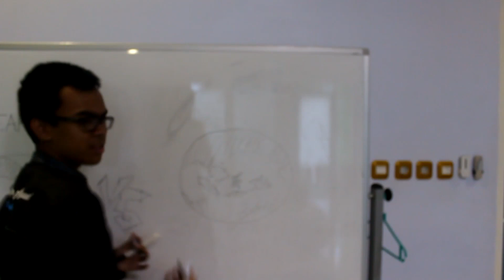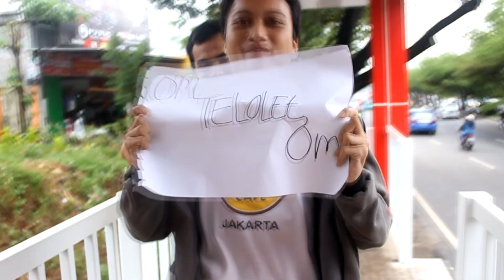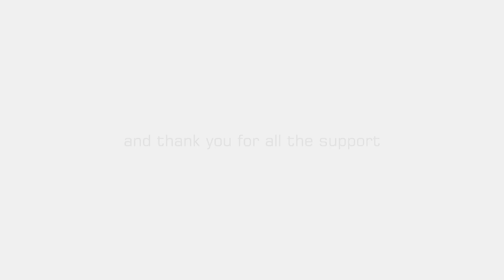YOUTUBE REWIND MAKASSAR 2016 - Ver. INDIEPENDENCE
KAMI DARI INDIEPENDENCE MAKASSAR

maaf kalau video ini kurang menarik untuk ditonton tetapi kami sudah berusaha sebisa kami untuk membuat video ini. kami harap youtube rewind yang kami buat berikutnya akan kami buat lebih bagus dari video ini.

terimah kasih untuk semua pihak yang telah berpartisipasi di proses pembuatan video ini.